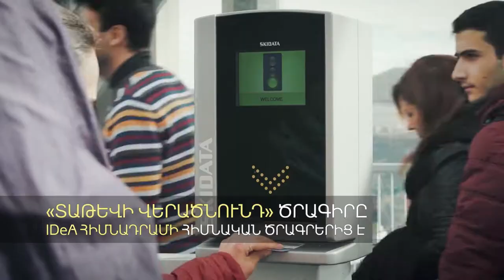Tatev Revival program and Wings of Tatev aerial tramway (Armenian)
New video about Tatev Revival program and Wings of Tatev!